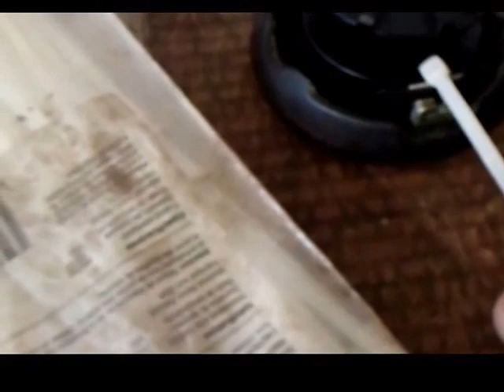SAVE STRING $$$ COST - DIY ZIP-CABLE TIES TO CREATE A VICIOUS WEED EATER BANSHEE TRIMMER MONSTER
SAVE STRING $$$ COST - HOW TO DIY ZIP-CABLE TIES TO CREATE A VICIOUS TORNADO WEED EATER GRASS EATING BANSHEE TRIMMER MONSTER - - - -
It's like a lawn mower on the end of a stick. :)
Watch some of the raw unedited video of zip tie setup and use with this GreenWorks trimmer machine. Tired of paying  $ $ $ through the nose over and over and over for String on spools or re-winding the spools with line ? Watch how we said later for that in this video. The proper way to put the ties is THROUGH THE STRING HOLES LOOSELY IN PLACE. They must be loose so they can flop around and sway like the line would. DO NOT Wrap them and tie them onto the spinning wheel. That will flex them at the wrap and they will fatigue and snap away in no time. You will THEN have to cut them off. IF U do it as shown here you can even put Double Ties into the holes and cut high grass three feet high and suck it up like a tornado !! We start slow with long grass by a flower bed - then go on to beat into the big stuff and cut all the high grass and weeds and brush in front of the house, on the side and along trees and by flowers with two and then four ties at a time.. Only 6 zip ties did the entire job.! That's pennies in cost compared to about $20-$60 for 6-8 rolls of string to fight through big growth like that. These are only 50 pound tensile strength ties. You can find them at 120 Pounds also and they will last even longer. Be sure to cut them to between 8-10 inches for a large machine - smaller trimmers should have them about 7 inches. As they wear down the speed will increase. This is Not an infomercial it''s DIY Glory !

That machine is screaming at over 5,000 RPM so be real careful and stay back and wrap up in loose heavy clothing cover.. Chopped up Stuff will fly out and Polk at you. A plastic face screen is a Great idea if you will chop into big stuff like this along fence rows and foundations for hundreds of feet..

FYI - We also used to use a Stihl with white plastic blades that you had to mount into a rotor at the bottom. The old units are decades old and now never run for long and you have to pull the cord over and over and over and over and over and over again and again for over ten minutes to get them to finally start up after sitting. The ethanol gas aggravates and interferes with the functionality of the old carburetors and diaphragms making them not even run past half speed. Once they stall they won't even start anymore. You wear yourself out trying to get them to start up pulling and waste time taking them apart and putting them back together all day long. The Local Repair shop won't touch em and would want more money to work on them than this new 2 HP unit cost.. ! They say "just go and buy yourself another one" and have a pile of abandoned gas trimmers in a junk heap that could fill a dump truck.